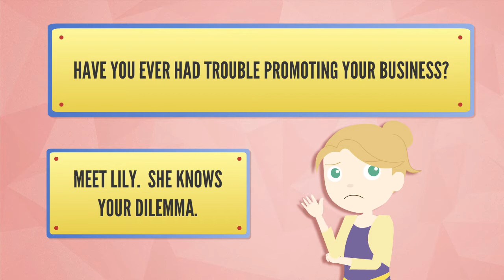SA ONLINE MARKETING - BUSINESS WOMEN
Are you looking to grow your business and generate quality leads?